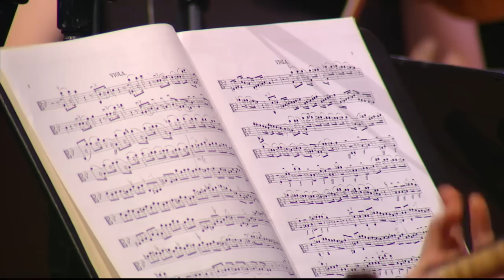The Escher String Quartet Plays a Four-Dimensional Fugue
The lovely Escher String Quartet enhanced the World Science Festival program Hidden Dimensions with a rendition of Beethoven's Grosse Fuge ("Great Fugue"). Appropriately, this fugue is distinctively four-dimensional in its arrangement, instead of consisting primarily of melody and harmony. Listen to the Quartet's recital of this famously introspective work.